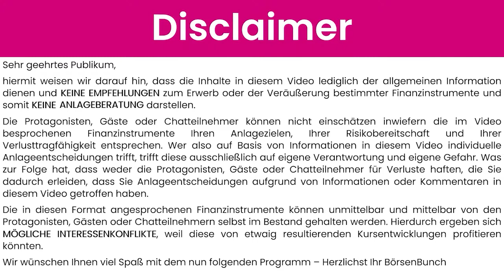Befinden wir uns in einer riesigen Blase und allen ist es egal? FED Sitzung vom 03.11.2021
Thomas Strelow (Börse Düsseldorf), Tino Joffroy (Privatier), Jacob Risse (funnymoney.de, NFK NRW, OECD GMW) und Philipp Kässinger (investdiversified.de) besprechen die Ergebnisse der FED Sitzung vom 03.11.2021.

Wollte man ganz wertneutral an dieses Thema herangehen, würde man sagen:

„US-Notenbank drosselt ihre Anleihekäufe schon ab diesem Monat

Die Fed wird ihre Anleihekäufe monatlich um 15 Milliarden Dollar zurückfahren. Die Zinsen tastet die Zentralbank aber noch nicht an. Powell hält die Inflation weiter für vorübergehend.“ [Handelsblatt]

Denn am Ende ist genau das passiert. Und lässt man das aktuelle Marktgeschehen außer Acht, könnte man von einem ersten Schritt Richtung „Finanznormalität“ sprechen.

Wirft man aber einen Blick auf die Märkte, kann man sich schon fragen, ob die Federal Reserve überhaupt noch mitbekommt, was draußen (und mittlerweile sprechen wir über Mainstreet UND Wallstreet) passiert.

Tesla sprengt die Billionen, der S&P erreicht einen Höchststand nach dem nächsten, immaterielle Werte schießen durch die Decke (und real sinkt der Output) und würde man jetzt noch die Marginquote auf Assets dazu nehmen, will man meinen, dass der Markt nicht mehr „heiß“ sondern schon fast geschmolzen ist.

Nur ist es dieser Tage sehr viel leichter auf Missstände an den Kapitalmärkten hinzuweisen, als die Verantwortung für eben diese zu tragen!

Denn für Jerome Powell steht eine Menge mehr auf dem Spiel!

In einem Land wie den USA, in dem Pensionen in sogenannten 401Ks mitten am Markt liegen, sollte man sehr vorsichtig sein, wenn eine Gefahr besteht, dass man eine Panik auslösen könnte.

Nichtsdestotrotz sollte man besser einen soliden Tapering-Plan in der Tasche haben, wenn man nicht möchte, dass aus einer „ordentlichen Korrektur“ ein kompletter Meltdown des Finanzsystems wie wir es kennen, wird!

Gedanken wie diese und einige mehr besprechen wir in dieser kunterbunten Betrachtung der letzten FED-Sitzung. Am Ende ist man froh, dass man nicht JPow ist, die Aktionäre freuen sich über noch mehr BRRRRRR und unterm Strich steht einmal mehr T.I.N.A!

In diesem Sinne brrrrrrrrrrrrrrrrrrrrrrrrrrrrrrrrrrrr, bis der Printer explodiert!